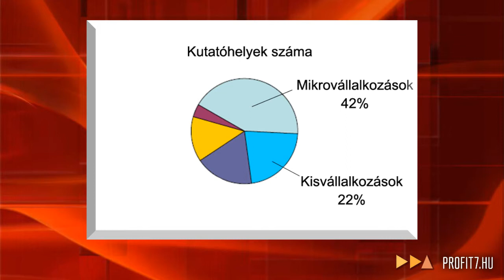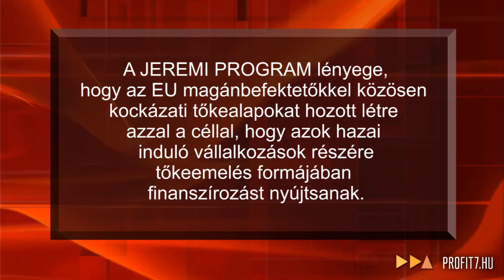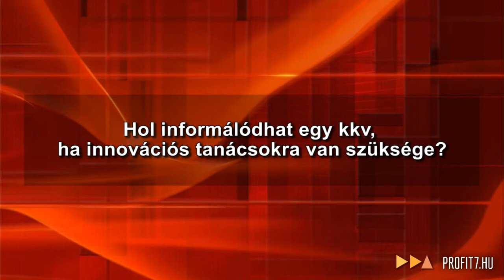Innovációs finanszírozási lehetőségek kisvállalkozásoknak